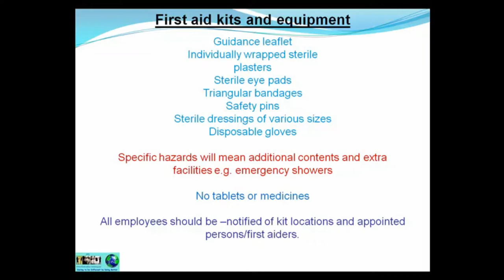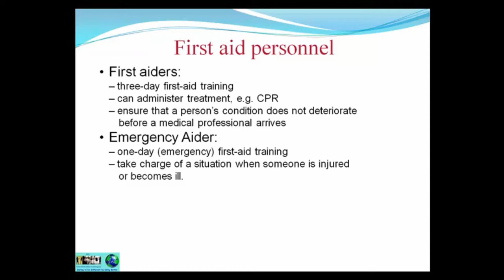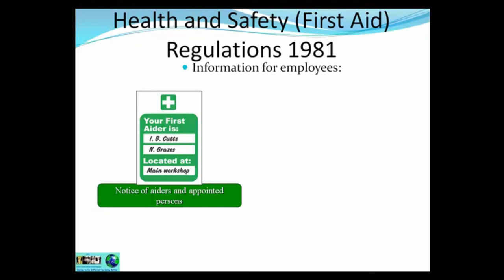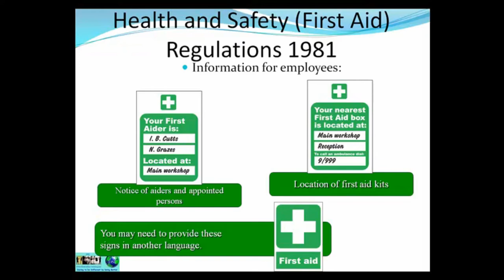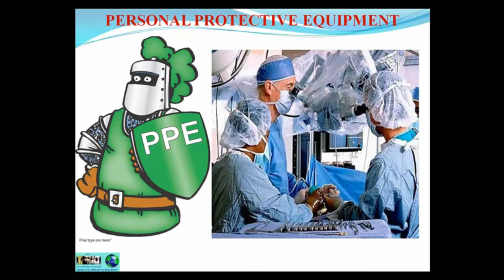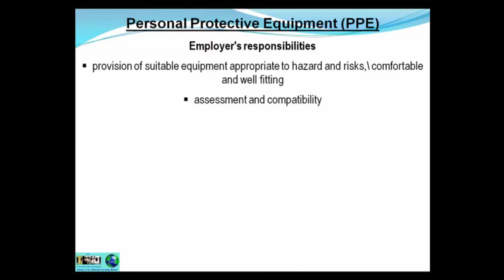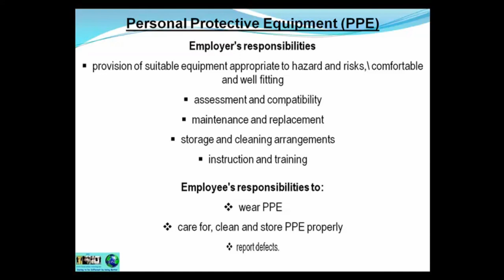Level 2 Award in Health and Safety in the Workplace V10